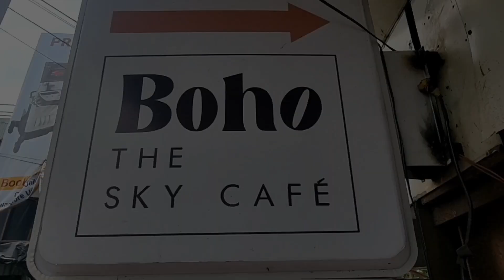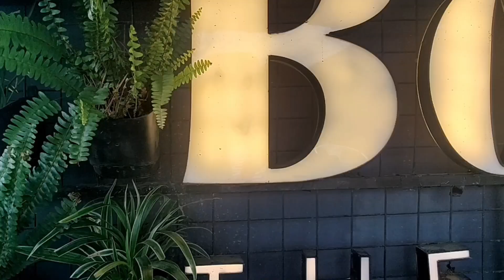Cheapest Rooftop Cafe | Newly Opened At Garia • Boho The Sky Rock Cafe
Cheapest Rooftop Cafe | Newly Opened At Garia • Boho The Sky Rock Cafe|Bong Cyclist Sayan•

"BOHO THE SKY CAFE" is The Cheapest Yet A Cozy Rooftop Cafe In Kolkata, Especially In The Southern Part. The Ambience Is Nice And Fully Enjoyable. The Aesthetic Vibe Of The Cafe Is Eye Catching, It's Imminent That Undoubtedly If You Are A On A Tight Budget And Want To Have A Delightful Cozy Experience With Yourself Or With Your Beloved, You Can Surely Check This Place Out In Kolkata Also. A Great Place To Hangover With Friends. You Can Make Date To Visit Here.

Location Of This Cafe :
Lohar Bridge, 1518, Garia Main Rd, beside Kavi Nazrul Metro Station, Garia, Kolkata, West Bengal 700084

📍Google Map Link :
Boho The Sky Café

Shower It With Lots Of love 😘
Keep supporting!💕
Gears we have used.

Camera : Realme X7 Max/OnePlus 9 Pro/Samsung Galaxy F62

Mic : Boya Cm 20 Collar Mic/Boya Shotgun Mic

Stabiliser/Gimbal : DJI Gimbal 005 3axis

Special Thanks To Subhadeep Nayek. He Has Choreographed The Whole Video And Partially Edited The Video💜

Special Thanks To Arnab Mukherjee For Partially Directing And Editing The Video. He Has Also Created The Thumbnail💙

I Hope You Have Enjoyed This Special Video.

Lots Of Love From Me And From My Team 💞